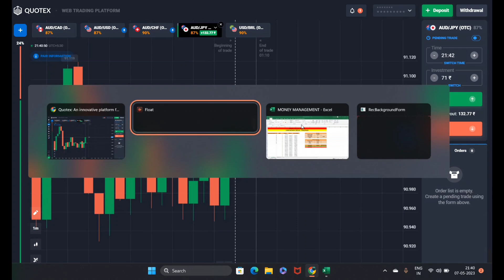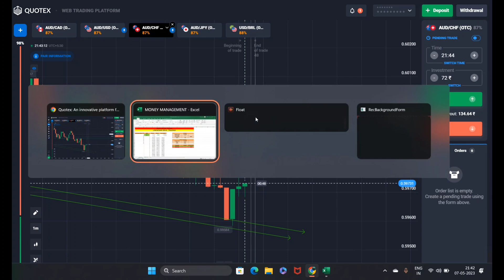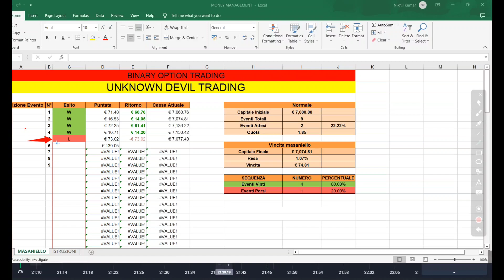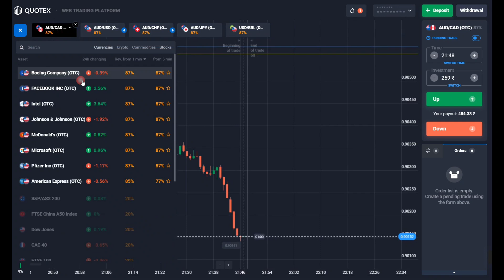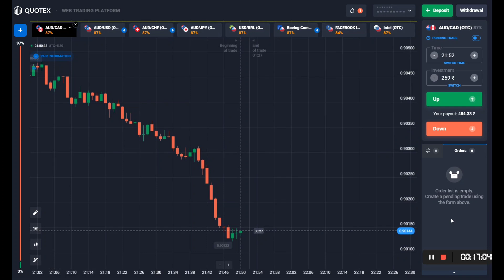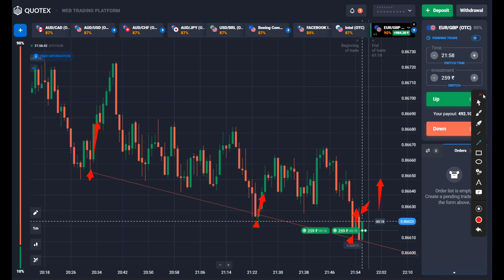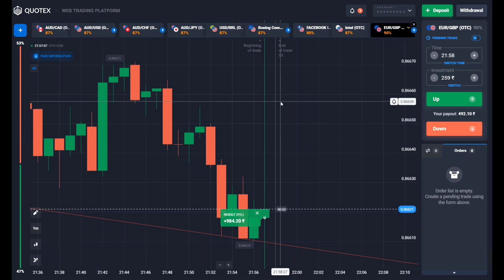Quotex New Strategy | Quotex Millionaire Strategy | Quotex Sureshot Strategy